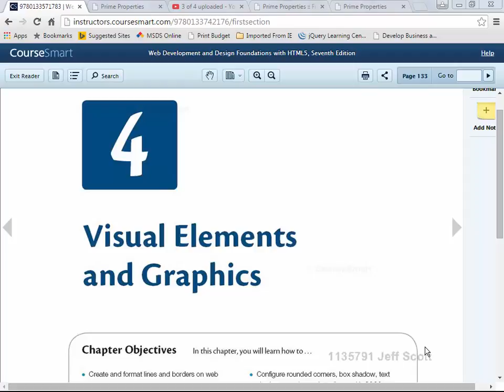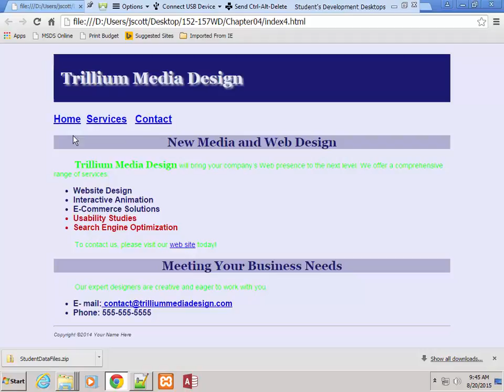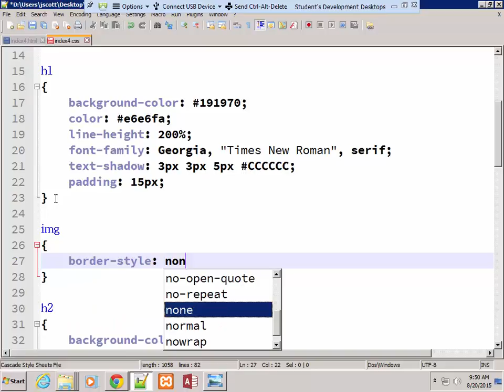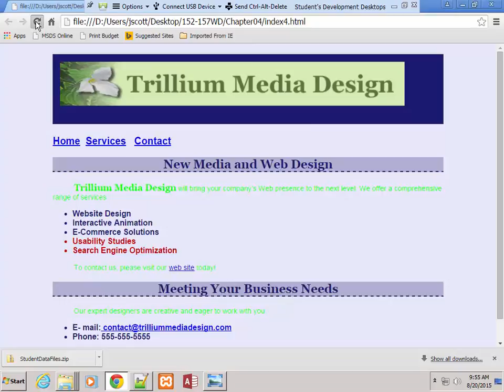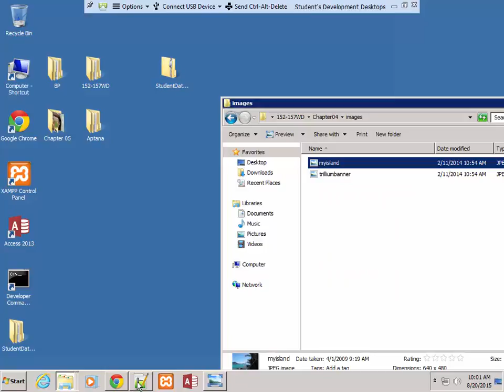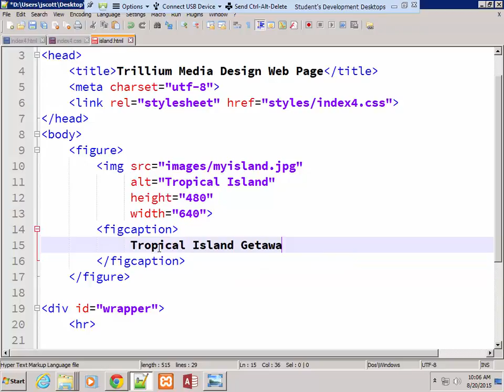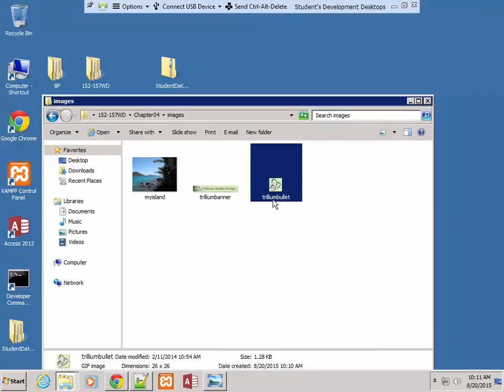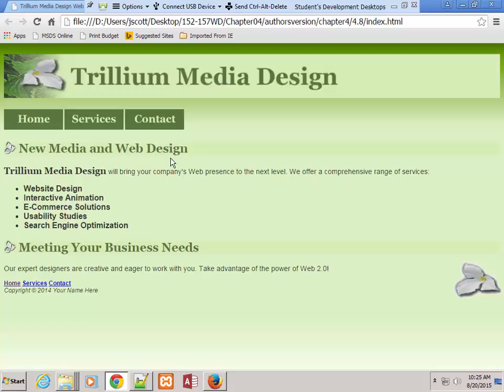152-157 Chapter04 - Lab01